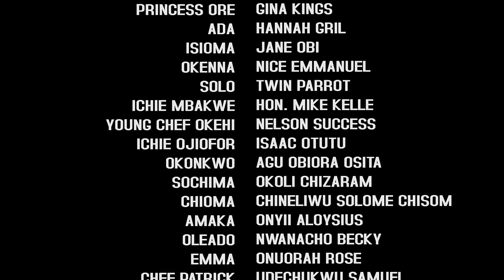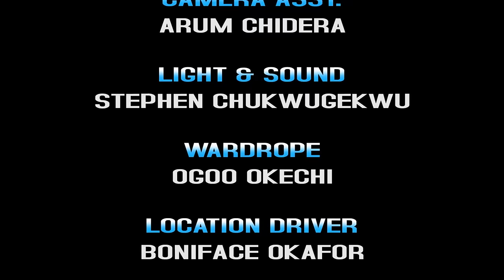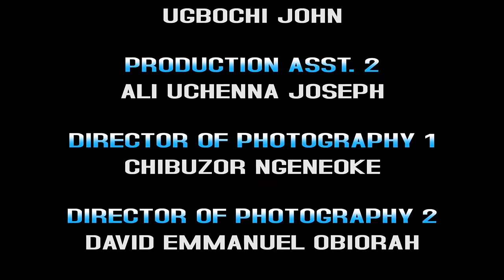THE SON OF MY FATHER ( Full Movie) 2024 Latest Trending Movie